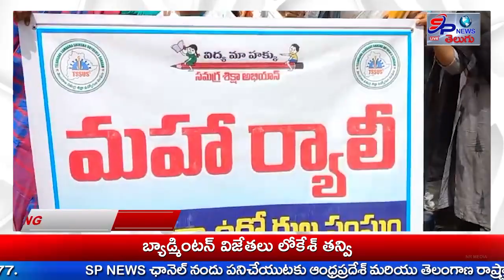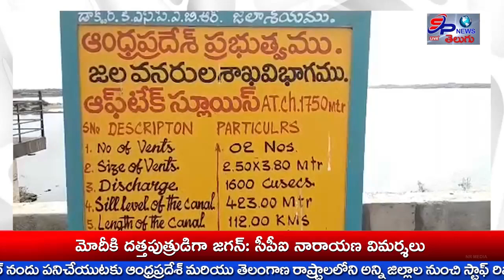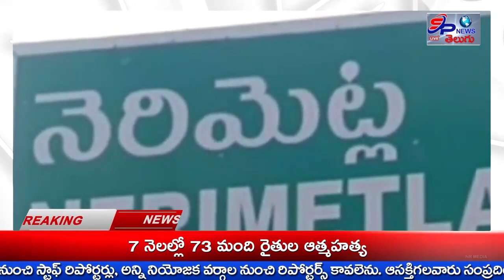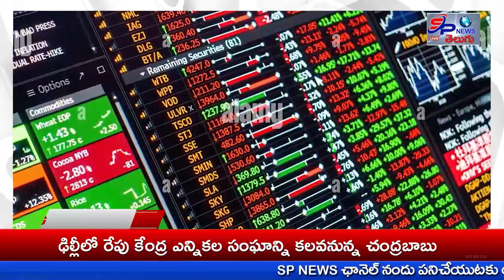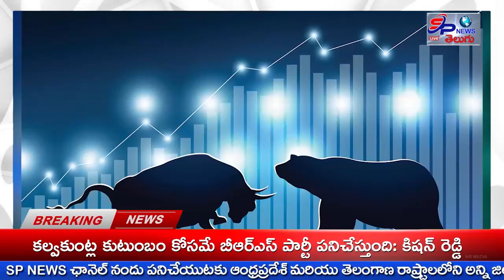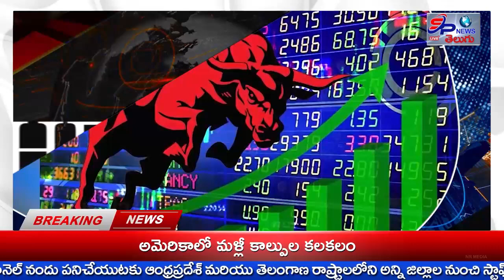Special Bulletin 28-08-2023 Telugu NewsSeethanagaram News| SP NEWS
Special Bulletin 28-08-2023 Telugu NewsSeethanagaram News| SP NEWS#telugunews